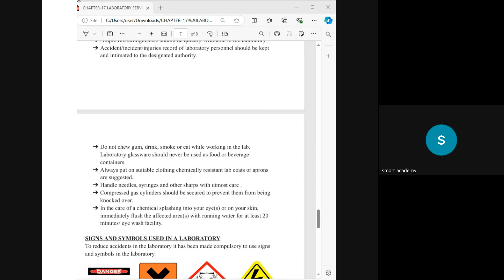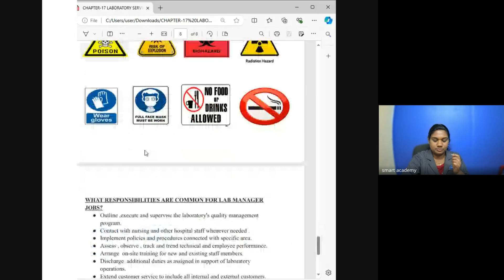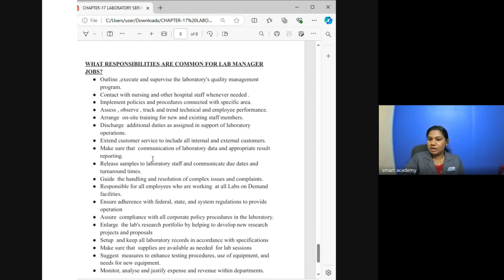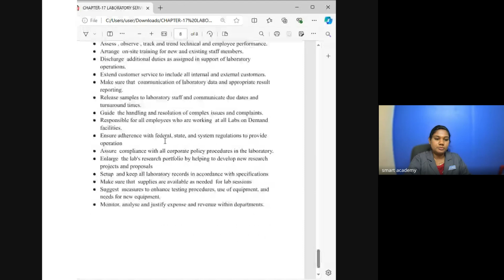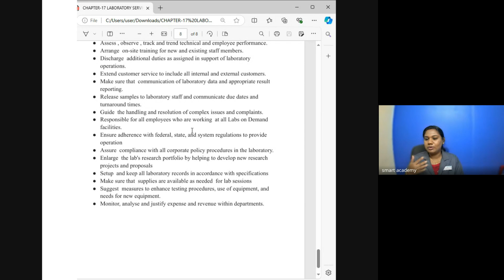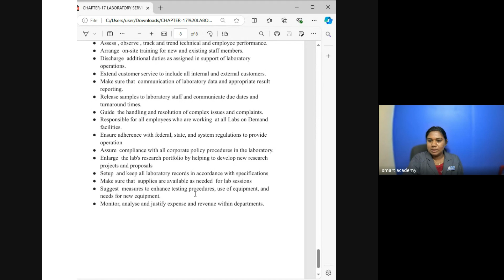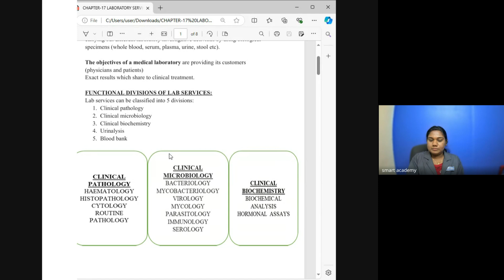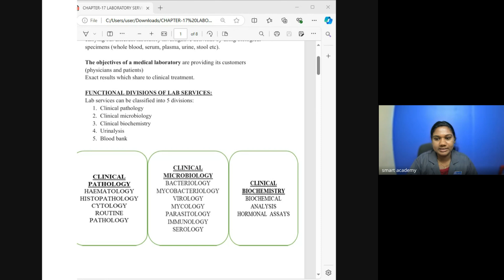HA 6 1st BATCH TREESA TEACHER LIVE CLASS RECORD 2024 09 25